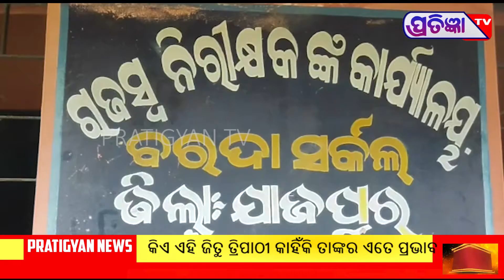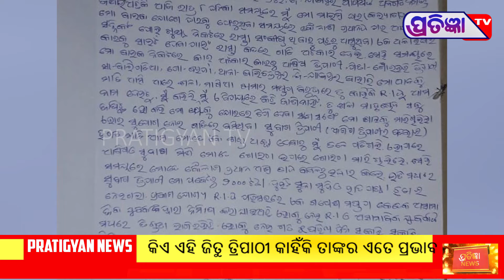କିଏ ଏହି ଜିତୁ ତ୍ରିପାଠୀ କାହିଁକି ତାଙ୍କର ଏତେ ପ୍ରଭାବ !କାହିଁକି ଚୁପ୍ ପୋଲିସ ଓ ତହସିଲ,ବିପଦରେ ରାଜସ୍ଵ ନିରୀକ୍ଷକ!